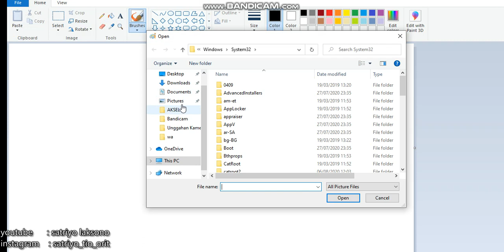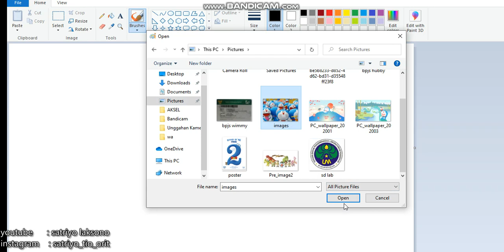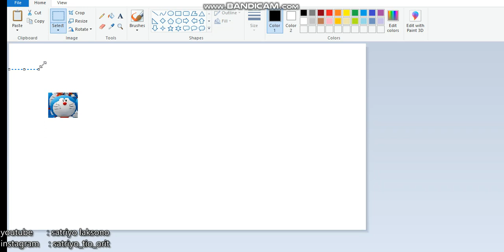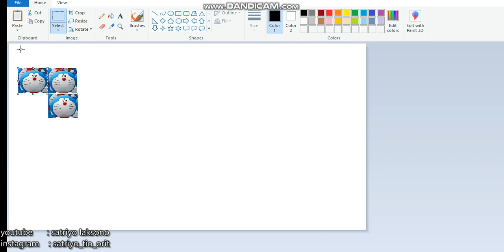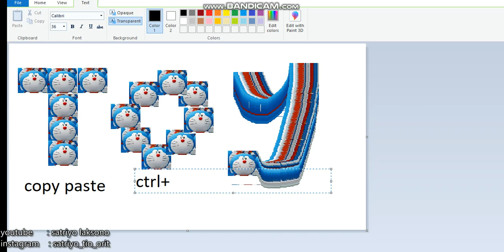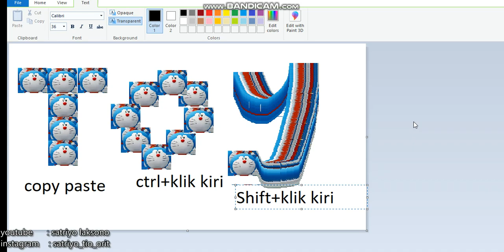ict 4 name